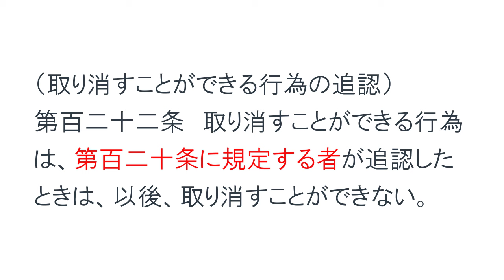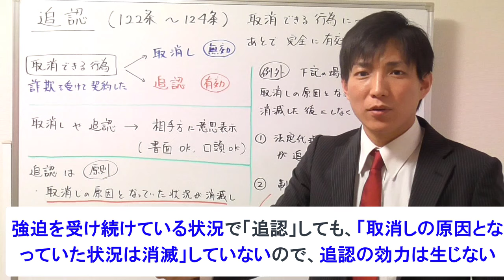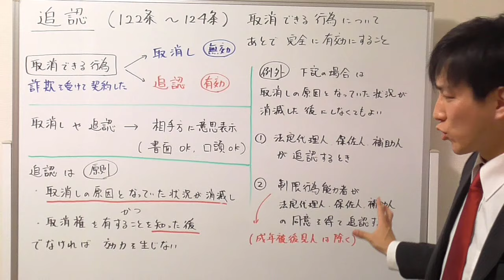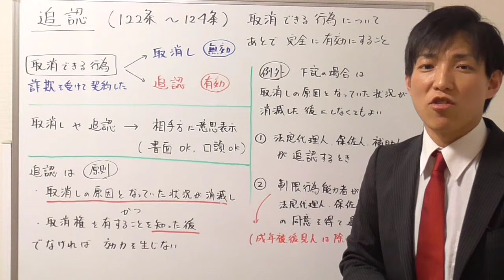【宅建の民法】どんな場合に追認できなくなる？